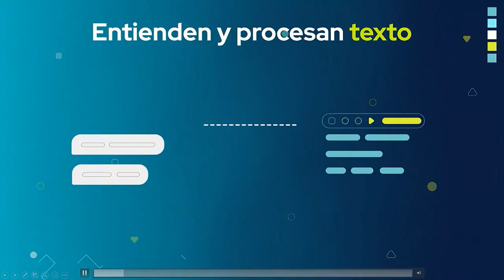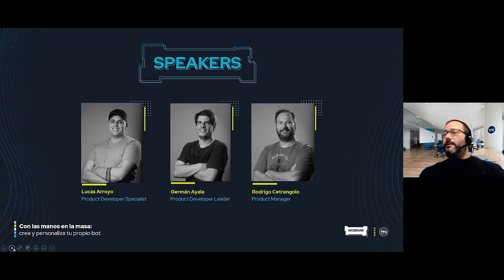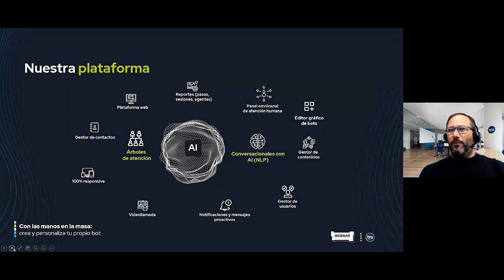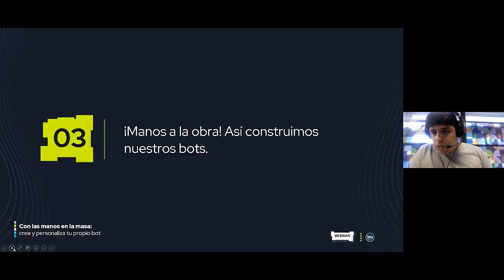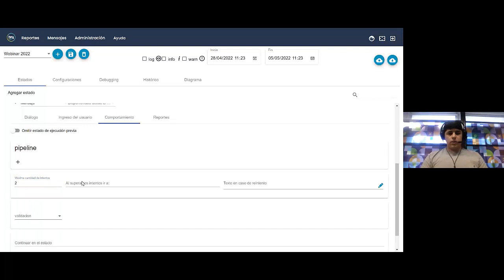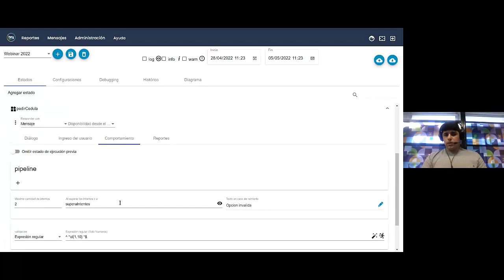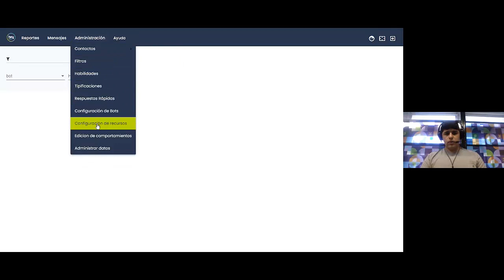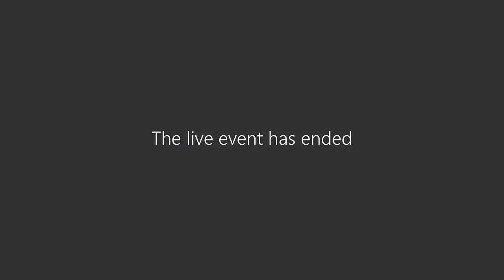Webinar | Con las manos en la masa: crea y personaliza tu propio bot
🤖 Una plataforma, infinitos bots

Para 2023, más del 60% de las interacciones con clientes se darán en canales digitales y automatizados. ¿Qué herramientas y funcionalidades tienen los bots? ¿Se pueden personalizar? ¿Cómo introducirte en este mundo?

Este webinar es una gran oportunidad para comenzar. Conoce de primera mano cómo diseñar tu propio bot con nuestra plataforma, sus características y opciones para moldearlo a tu negocio.

Subirte a nuestra nave de bots nunca fue tan fácil.